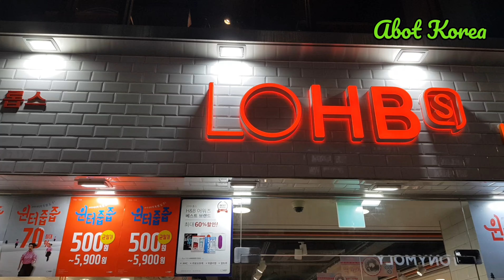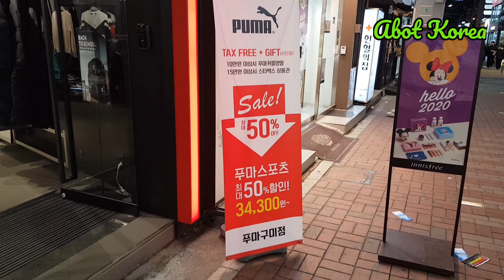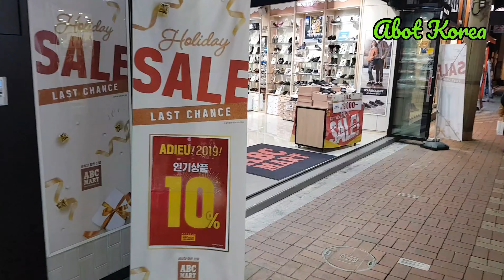MALAM MINGGUAN ~ KEDINGINAN GUYS, JALAN-JALAN DI PUSAT KOTA GUMI...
Halo guys. cuaca Korea semakin dingin. Vlog di outdoor sangat menyiksa, harap maklum kalau video pendek dan jarang upload.